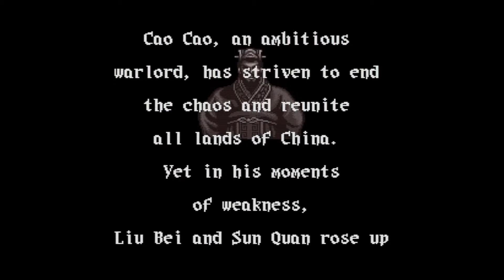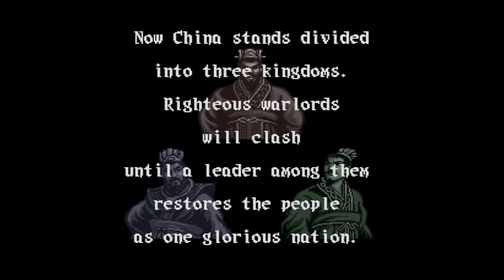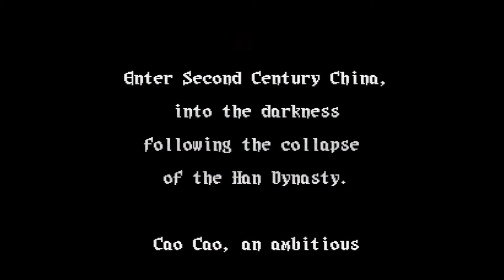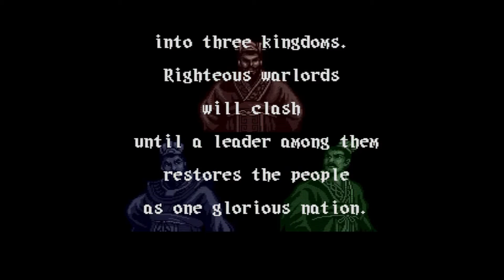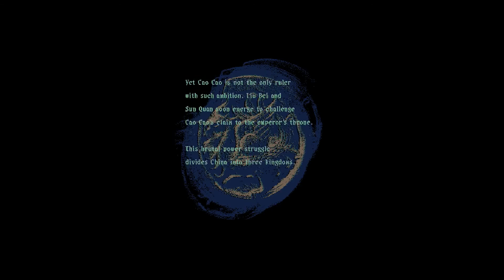Romance of the Three Kingdoms III Intro (三國志III) snes-genesis-dos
Romance of the Three Kingdoms II intro and a little gameplay from the snes, genesis/megadrive and dos version
三國志II

i'm sorry for any ads displayed on this video, it was edited through the youtube video editor ( Advertisements may be displayed on videos that use content available through the YouTube Video Editor. )